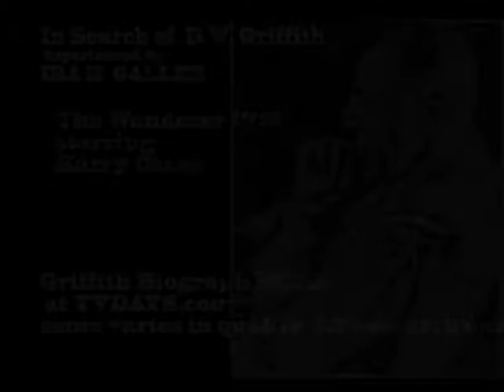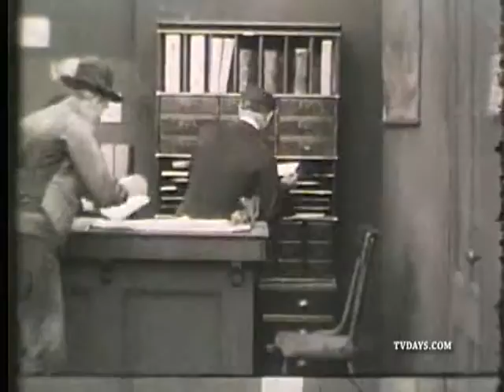D.W. GRIFFITH THE WANDERER 1913 starring HARRY CAREY BIOGRAPH CALIFORNIA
D.W. GRIFFITH THE WANDERER 1913 starring HARRY CAREY BIOGRAPH CALIFORNIAIra H. Gallen Video Resources 220 West 71st Street NYC 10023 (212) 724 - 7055